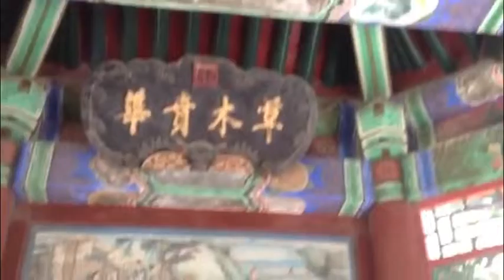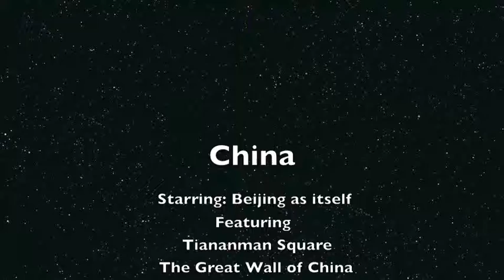Beijing - 24 hours in the capital of China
A whistlestop tour of Beijing, China including The Forbidden City, The Great Wall of China, The Summer Palace and The National Theatre.